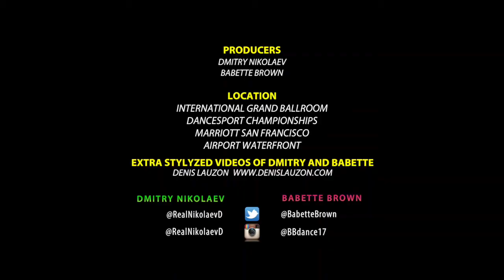Aigars Stolcers, Agita Baranovska with their competitive couple Alon Gilin and Maria Shalvarova "NO